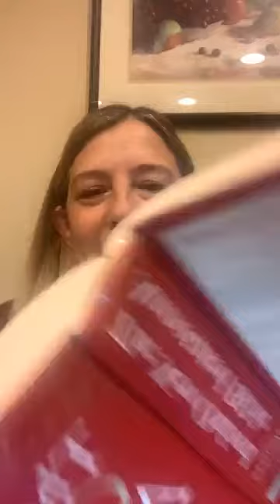Prayer and Devotion Sept 8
Welcome to Prayer and Devotion! Have a blessed morning.